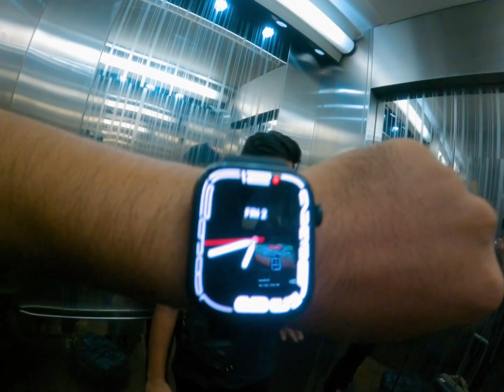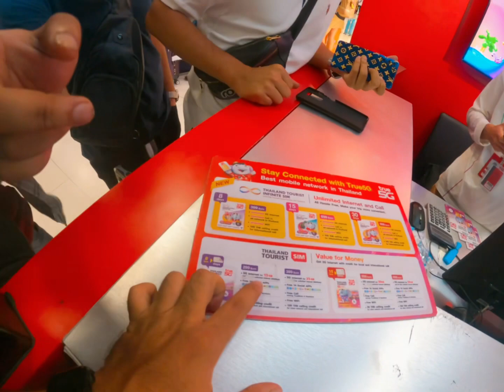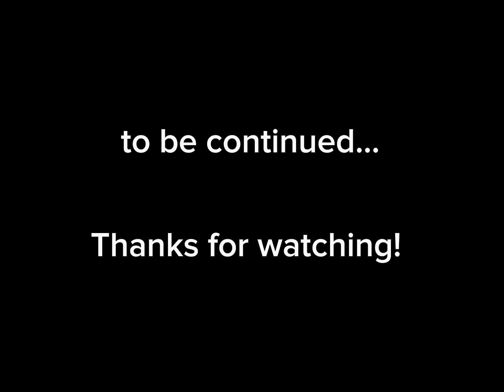Dhaka - Bangkok - Pattaya Vlog | Rudro Rahat | Thailand Trip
A Travel Vlog of Thailand trip.
Dhaka to Bangkok to Pattaya.

Comment your suggestions Please!